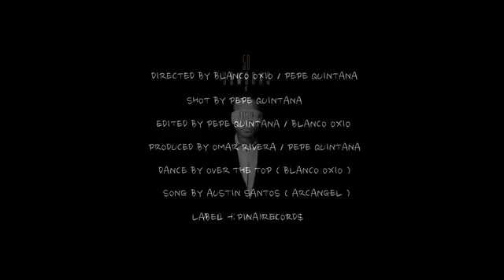МУЗЫКАЛЬНЫЙ КЛИП !!!!! Arcangel 50 sombras de Austin